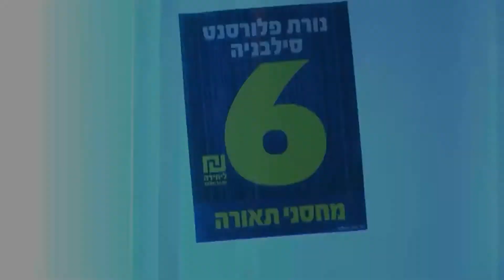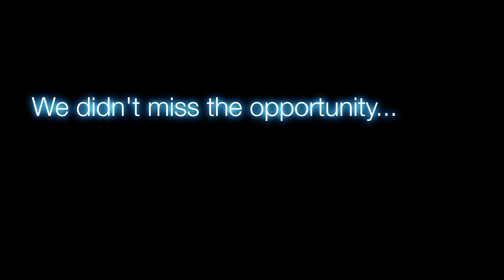Lighting Warehouse: Burnt light bulb bus stop